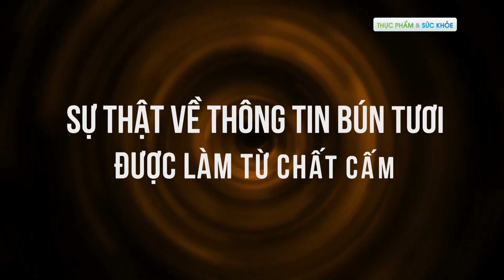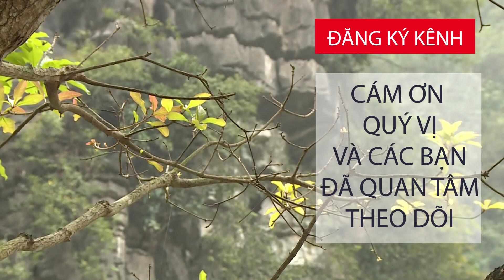Kinh hãi với công nghệ làm bún siêu bẩn | TPVSK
Thực phẩm và sức khỏe | Bún là nguyên liệu được khá nhiều bà nội trợ ưa thích để nấu cho gia đình. Đây cũng là món ăn đường phố được nhiều người lựa chọn. Thế nhưng các bạn nghĩ sao khi tại khu vực sản xuất bún, nồng nặc mùi ôi chua, hàng tạ bún siêu bẩn được tắm trắng, khử mùi xuất ra thị trường mỗi ngày.

2. Mẹo hay cho bà nội trợ
3. Phân biệt thực phẩm sạch và bẩn